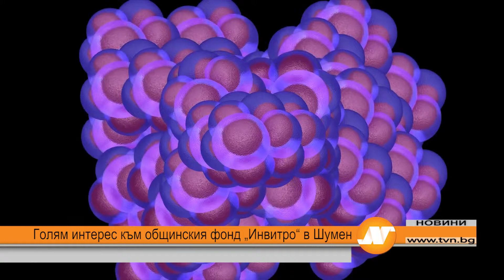Голям интерес към общинския фонд „Инвитро“ в Шумен